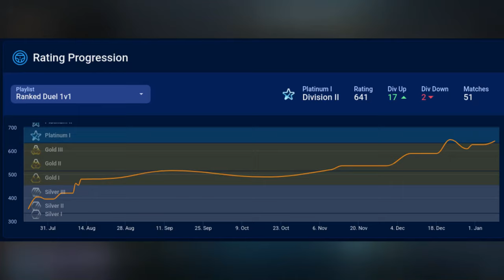Insane open net shots — Plat I, 1v1 with commentary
Timestamps:
0:00 - Game 1
5:54 - Game 2